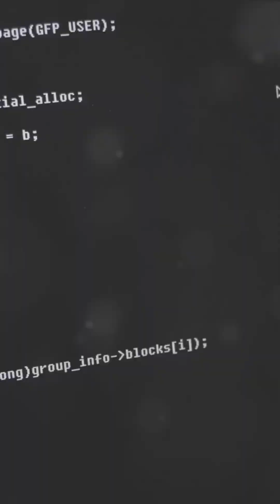The XZ Backdoor: A Linux Vulnerability Exposed by Kim's Workspace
Description:
In this video, we'll dive deep into the recent discovery of a backdoor in xz Utils, a widely used compression utility in major Linux distributions. Join us as we unravel the technical details of this alarming finding and explore its potential impact on the open-source software community. Stay informed, stay secure!